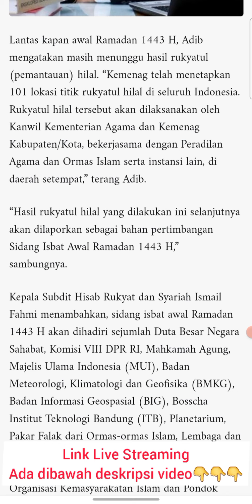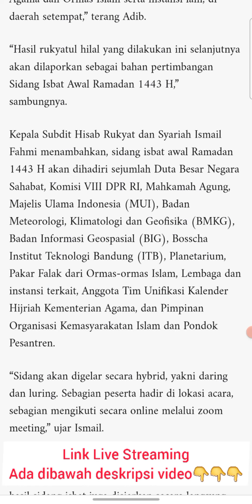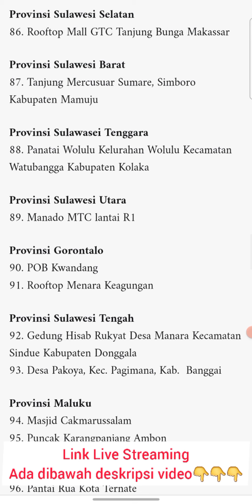🔴 LIVE Penetapan 1 Ramadhan 1443 H 3 April 2022 ~ Sidang Isbat Kementrian Agama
Sidang Isbat Ramadhan 2022 live - Puasa Ramadhan 2022 jatuh pada tanggal 3 April 2022 - menteri agama
Sidang Isbat Ramadhan 2022 - Jadwal Puasa 1 Ramadhan 2022 jatuh pada tanggal berapa - menteri agama

Berikut ini adalah link live / siaran langsung pelaksanaan siding Isbat penetapan awal Ramadhan 2022